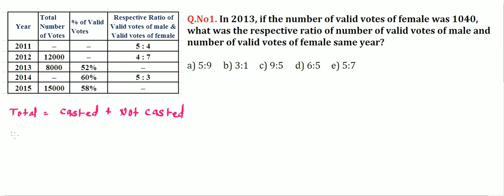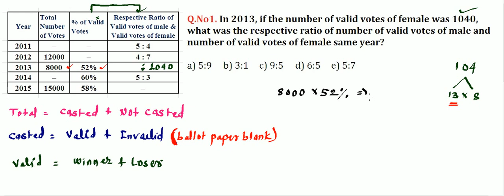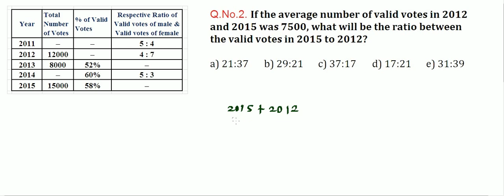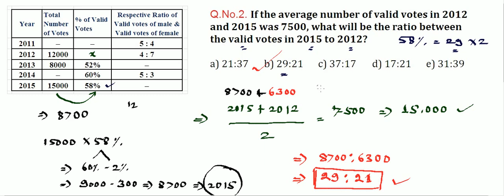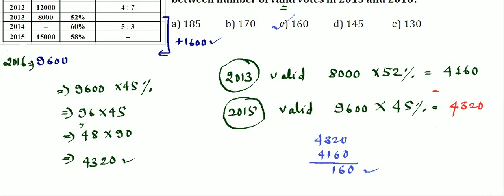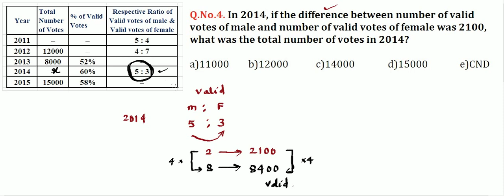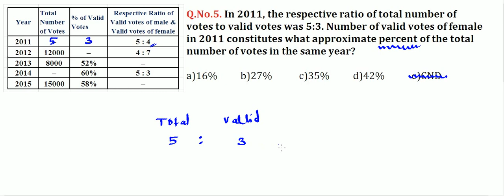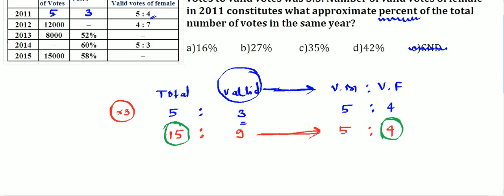Arithmetic_DI II Part - 3 II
This video contains arithmetic data interpretation based on Percentage